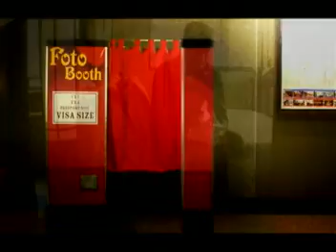Ikaw by Ronnie Liang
i like his voice !